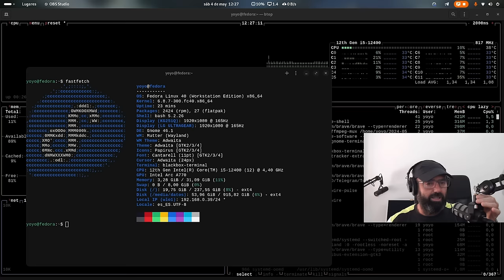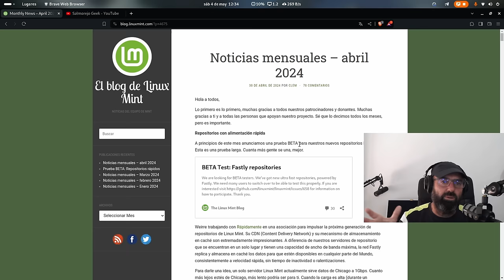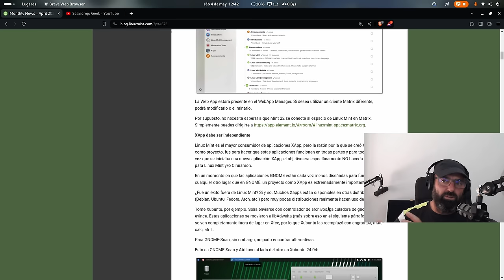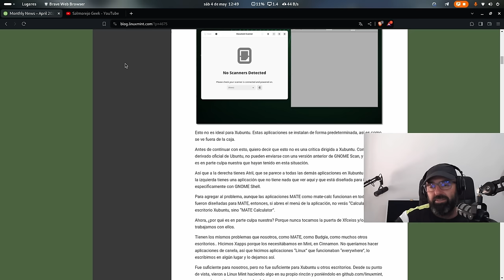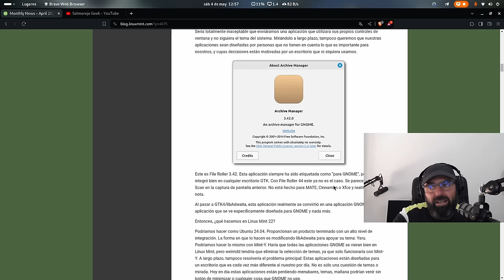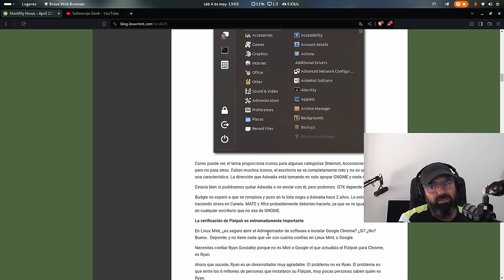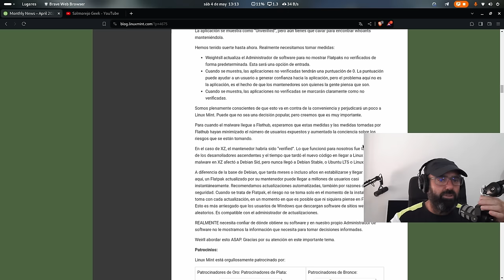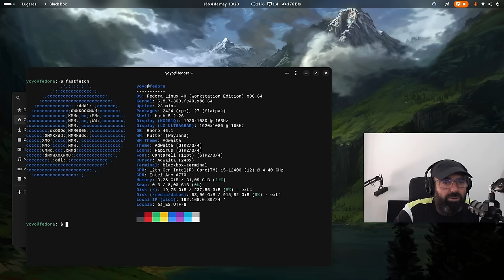¿Debe Linux Mint abandonar XFCE, Mate, Ubuntu, Gnome y marcar su propio camino? Mi opinión 🤔🐧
A raíz de un post en el blog de la gente de Linux Mint sobre Gnome y libAdwaita os traigo mi opinión sobre el tema.